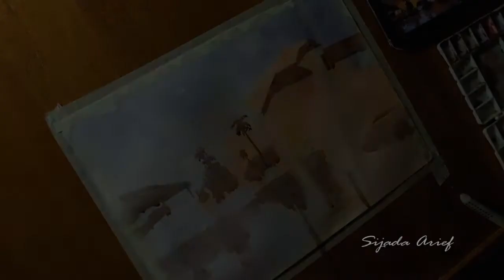Watercolor Painting : City scape (NOL KM) Malioboro Yogyakarta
lukisan di 0 km jogja yakni bangunan Bank BNI.
dengan media cat air, dan masih akan ada video saya yang lain nya dengan objek sudut kota jogja.
like komen dan share jika kalian suka video ini.
penasaran sama cat air, yuk belajar cat air.
dengan senang hati saya berbagi
ramaikan ya

Thanks for your apreation